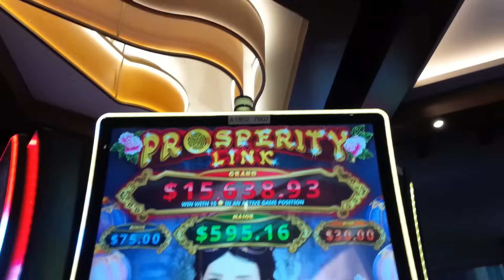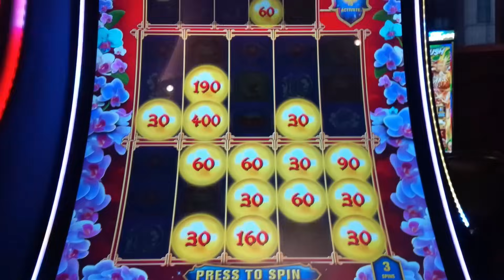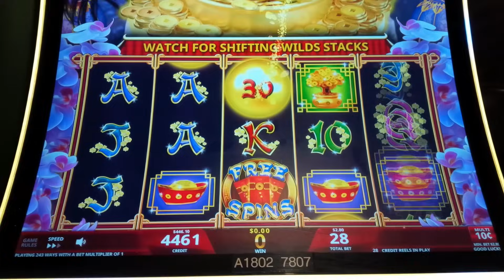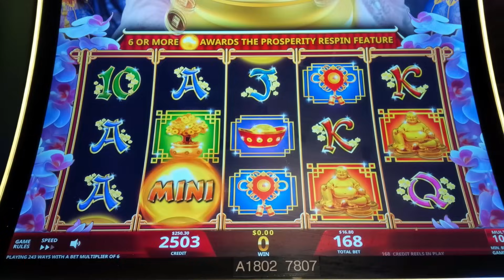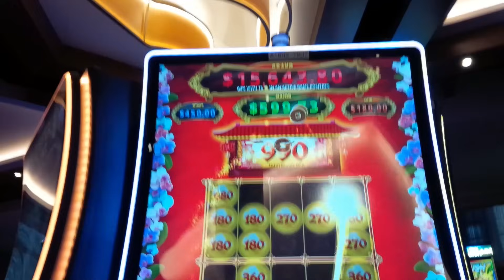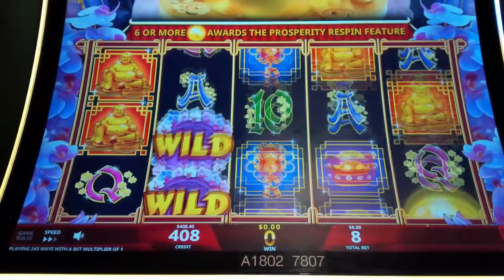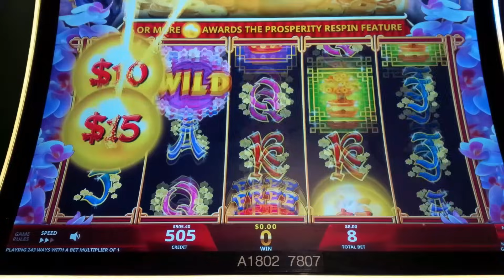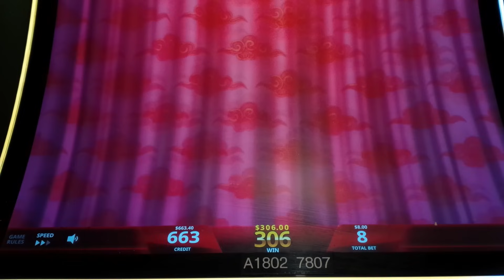HOT NEW Prosperity Link Slot! WINNING on all Bonuses!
WE SEE IT ALL on the Prosperity Link Dian Shi Cheng Jin slot machine by IGT!

Prosperity Link is a favorite on casino floors so of course there would be new versions such as this one! You win in the base game by landing 3 or more of the same on adjacent reels from left to right, starting with the leftmost reel. To help, stacked wilds may land on reels 2, 3 and 4 and randomly, may nudge to fully occupy the reel. The real fun, not surprisingly, is with one of the special features of the game:

The Free Spins Feature is initiated by landing scattered bonus symbols on reels 2, 3 and 4 for 10 free spins with retriggers possible if you land another 3 for an additional 10 spins. During this feature, whenever a wild lands it's guaranteed to nudge and fully occupy the reel it landed on!

The Prosperity Respin Feature is initiated by landing 6 or more orbs, each of which have either Credit Prizes, or the Mini, Minor or Major Progressive! You are then presented with 4 reel sets where only the first is active. As you land more orbs, you unlock additional reel sets. You start with 3 spins and each orb that lands on an active reel set resets your spin count to 3, just like in Lightning Link. If you land 15 orbs on an active reel set, you are awarded the Grand Jackpot.

The Prosperity Pot Feature may occur on any spin where between 1 and 5 orbs have landed after which orbs are added to the reel set so that there are six in total, initiating the Prosperity Respin Feature!

Prosperity Link is a popular game and I scored an AWESOME JACKPOT HANDPAY on it, check it out

0:00 Prosperity Link Dian Shi Cheng Jin Intro
1:59 Prosperity Pot Feature!
5:46 Prosperity Respin Feature!
14:17 Prosperity Pot Feature!
22:27 Prosperity Pot Feature - $16.80 Bet!
25:33 Prosperity Pot Feature!
33:56 Ways Hit - BIG WIN!
36:06 Prosperity Respin Feature!
39:28 Free Spins Feature - $8 Bet!